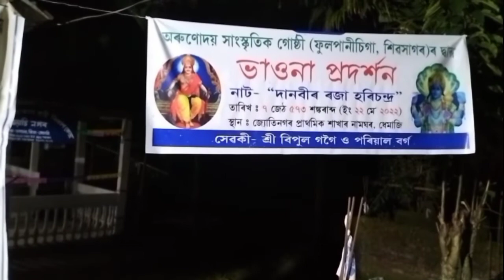bhaona 2022 |ভাওনা দানবীৰ ৰজা হৰিচন্দ্ৰ | assamese bhaona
Bhaona (Assamese: ভাওনা) is a traditional form of entertainment, with religious messages, prevalent is Assam, India. It is a creation of Mahapurusha Srimanta Sankardeva, written in the early sixteenth century. He created the form to convey religious messages to villagers through entertainment. Later Srimanta Madhavdeva also wrote some plays.[1][2] The plays of bhaona are popularly known as Ankiya Nats and their staging is known as bhaona.[3] Bhaona is generally staged at xatras and namghars in Assam. There are some special characteristics of Bhaona like the plays, dialogues, costumes, ornaments, entry and foot-steps of the characters. These characteristics helps to differentiate Bhaona from other plays.